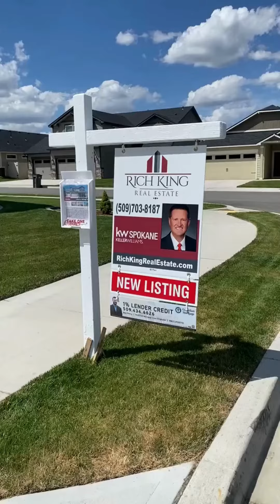SOLD - 1804 S Beige St, Greenacres WA 99016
🏠 SOLD IN GREENACRES: Like New Valley Hayden Home!

Completed in February 2021, this Contemporary 2-Story beauty sits on an oversized corner lot.

The house, with oversized 3-car garage, features 5 bedrooms, 2 ½ bathrooms across 2,192 sqft of living space. You'll love the kitchen: Huntwood custom soft-close cabs & drawers, quartz countertops, large stainless sink, GE Profile gas stove/oven and dishwasher, and LG side-by-side fridge/freezer. Main floor LVP, bedroom w/ French doors (or office) and walk-in closet. Hallway powder room w/ quartz counter. Upstairs features 3 bedrooms, a full bathroom (quartz too), laundry room with wash/dryer, and amazing master BR w/ full bath and walk-in closet. New light fixtures, custom window shades, and Ring security system house-wide.

The 6 ft white vinyl fence w/ double gate access encloses a large backyard w/ lovely landscaping to include new concrete edging, fresh bark, plants, sprinklers, drip system, a 13'x13' covered and lighted patio (wired for hot tub), and a new 10'x16' Tuff Shed.